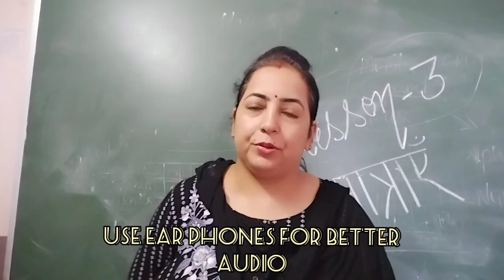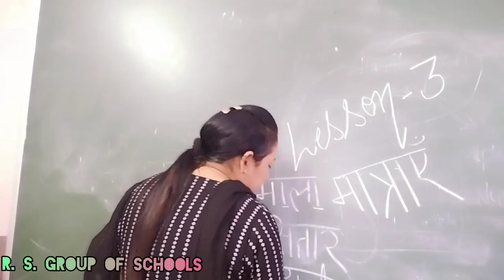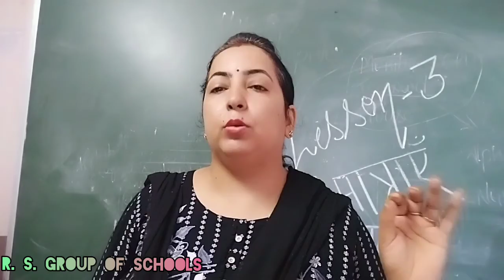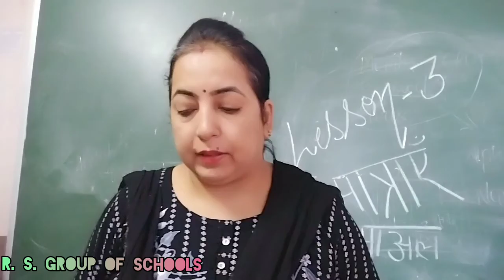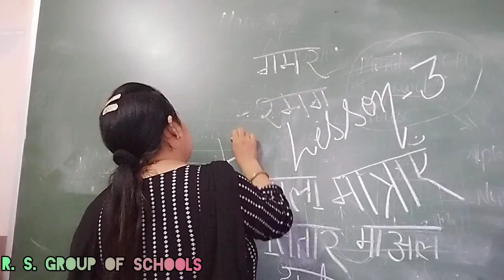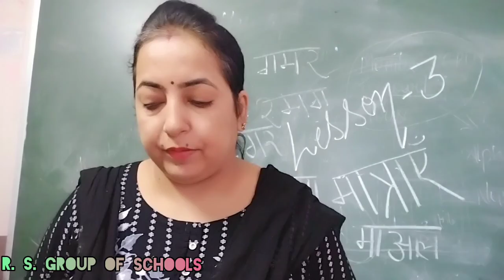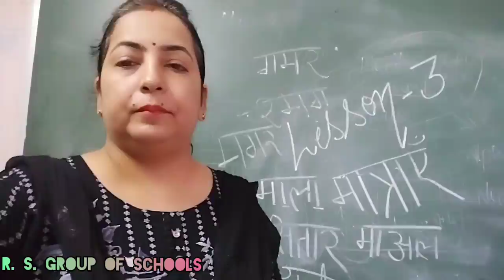Class 4th Hindi मात्राएं [4TH Aug]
Explained by Monika MA'AM